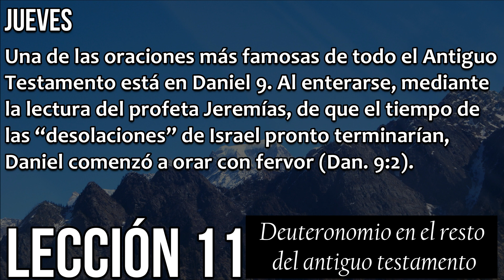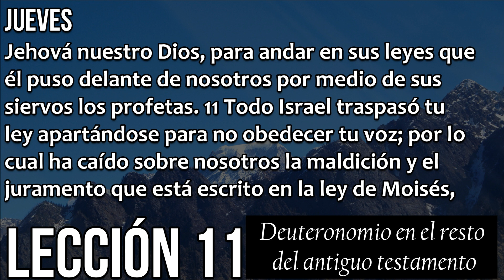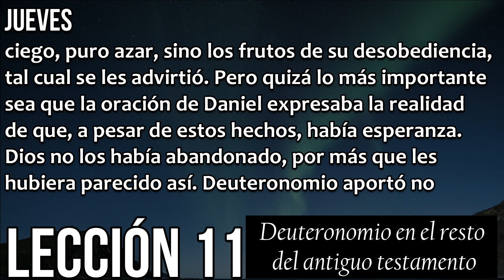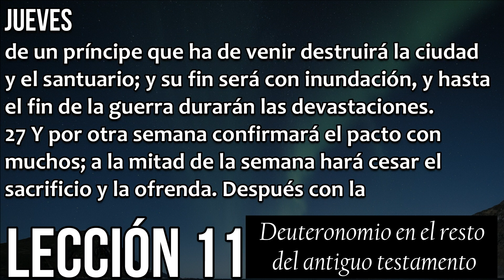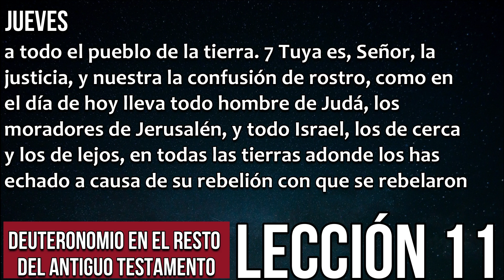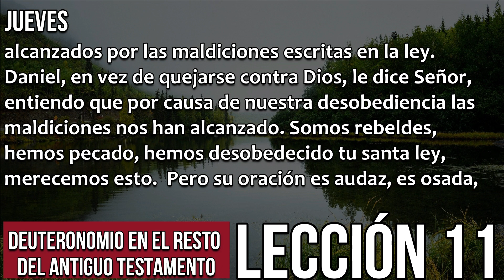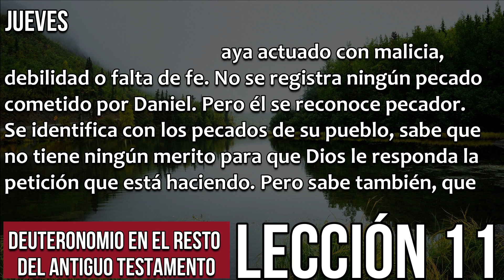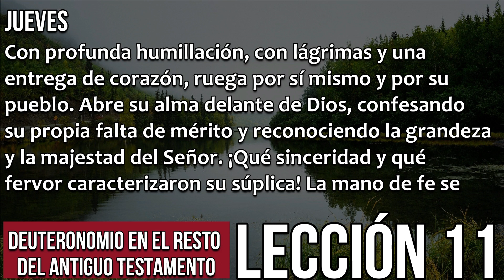JUEVES, DICIEMBRE 09 - La Oración De Daniel - Escuela sabática - Repaso diario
Bienvenidos al Repaso diario del canal en Defensa de la fe - Muchas gracias amados hermanos y hermanas por escuchar cada mensaje con amor y compartir con bondad. Escuela sabática - Cuarto trimestre 2021 - Lección 11 Deuteronomio En El Resto Del Antiguo Testamento.

¡Qué sinceridad y qué fervor caracterizaron su súplica! La mano de fe se halla extendida hacia arriba para asirse de las promesas del Altísimo que nunca fallan. Su alma lucha en agonía. Y tiene la evidencia de que su oración es escuchada. Sabe que la victoria le pertenece. Si como pueblo nosotros oráramos como Daniel, y lucháramos como él luchó, humillando nuestras almas delante de Dios, veríamos respuestas tan maravillosas a nuestras peticiones como las que le fueron concedidas a Daniel (La edificación del carácter, pp. 44, 45)